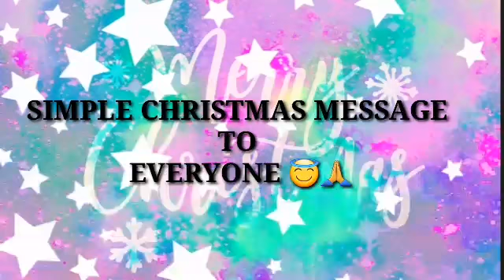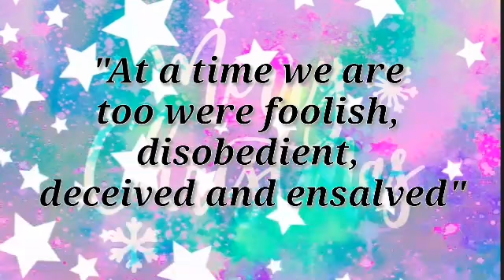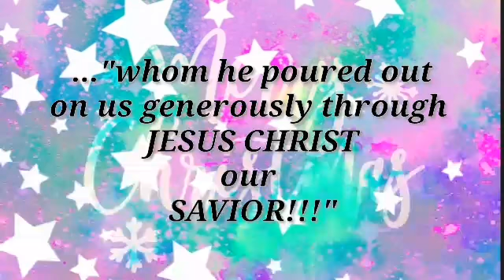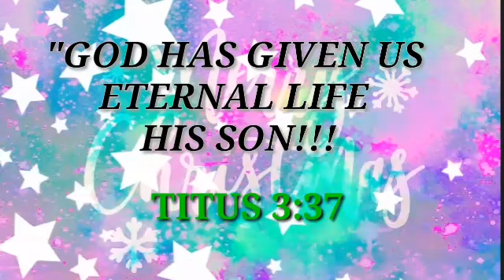INSPIRATIONAL CHRISTMAS MESSAGE (FHM TV)